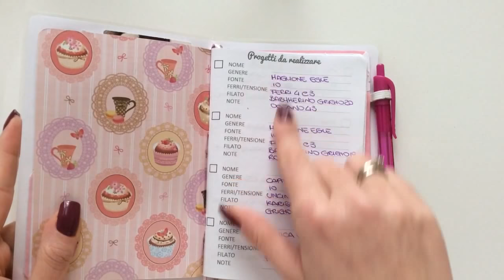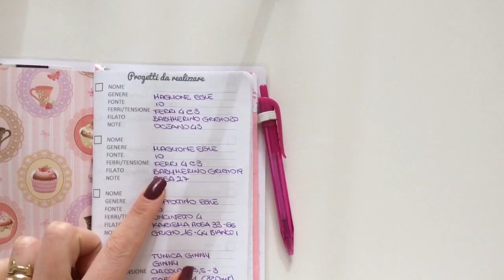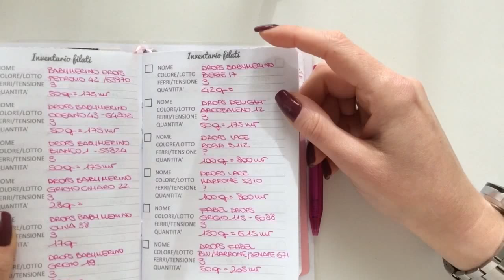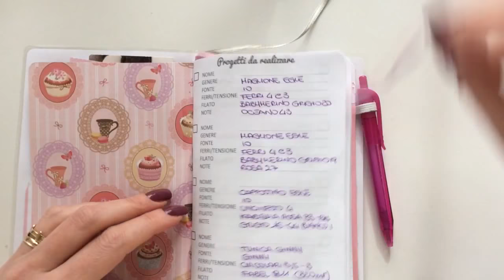Agenda maglia e i buoni propositi per il 2018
Ciao a tutti, in questo video volevo spiegarvi come mi sono organizzata per i progetti da realizzare, i lavori in corso, l’inventario dei filati, dei ferri, degli uncinetti, ... con l’agenda midori per la maglia che mi sono fatta!
Ah dimenticavo, per chi non mi conosce io sono un insegnante di maglia e uncinetto! 😉